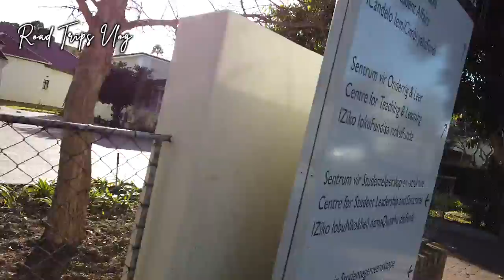VanDerStel to Stellenbosch University Vlog | Cape Town